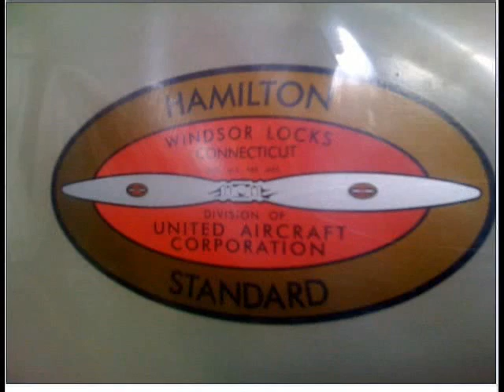Stearman #996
A few build pics of the Stearman nearing completion. ETA Feb 2009

300hp Lycoming